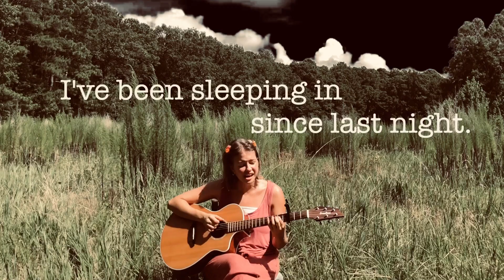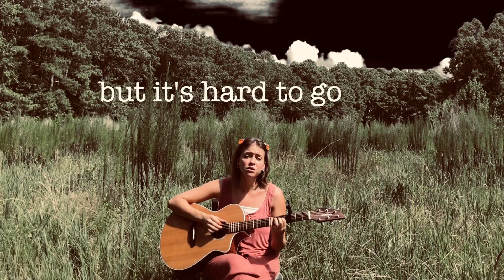Whisked Away - Original song & Lyric Video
This song is about struggling to find presence in each moment. I always have times in the day when I realize (however strange this might sound) that I’m seeing! And the beauty of being able to observe objects, colors, shapes, people. I’m striving to live in this state of wonder and consciousness in every moment (instead of the random few) but until then I’ll just write songs about it :)